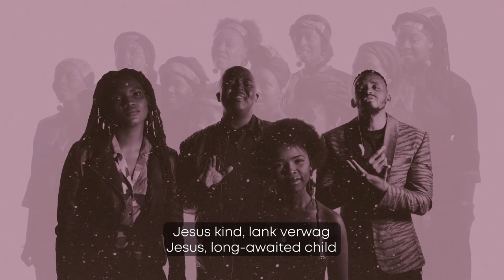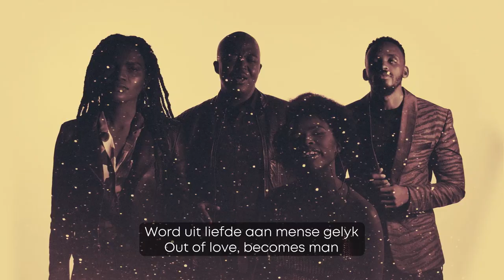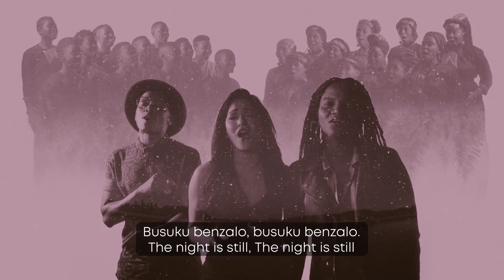Silent Night South Africa, MYC and Friends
YOU can sing this version of Silent Night with your family friends, choir or church!

for lyrics, translations, sheet music, backtracks and more!

Silent Night in 6 South African languages by 15 artists!

ARTISTS
Ami Faku
Coenie de Villiers
Corlea Botha
Donald
Elvis Blue
Lira
MYC
Nádine
Ntsika
Riana Nel
Simon Nyivana (Saxophone)
Tarryn Lamb
Timothy Moloi
Wouter Kellerman (Flute)
Yanga

FEATURED MUSICIANS
Thokozani Nsibande (Uhadi)
Marlon Witbooi (Drums)
Tshepo Mohlala (Bass)

MIX ENGINEER
Robin Walsh

VIDEO PRODUCTION

MUSIC PRODUCERS
James Bassingthwaighte
Mpho Pholo

MUSIC ARRANGERS
Doron Kanar
James Bassingthwaighte

MUSIC PRODUCTION CO-ORDINATOR
Kaz-Leigh Straightfill

LYRICS

SESOTHO
Bosiu bo kgutsitseng
(Silent night)

Tsohle di phomotse
(All is rested or calm)

Ke Maria ya hlobaetseng
(It's Mary who couldn't sleep)

Le Josefa ya tshepahalang
(And Joseph, trustworthy or faithful)

Bosiu bo bottle
(Beautiful night)

Bosiu bo bottle
(Beautiful night)

AFRIKAANS
Stille nag, heilige nag

Jesus kind, lank verwag
(Jesus, long awaited child)

Lig uit lig uit die Vader se ryk
(Light from light from the Father’s kingdom)

Word uit liefde aan mense gelyk
(Out of love, becomes man)
Loof die hemelse Kind!
(Praise the Holy Child)

Naledi amafifi
(Tsw. Star of the night)

isiZULU
Ubusuku obuhle
(Beautiful night)

Kuthulile konke nya
(Everything is quiet)

Emzini eBethlehema
(In a home in Bethlehem)

uMsindisi azelwe kuwo
(Where the Saviour is born)

Makadunyisw’ uJesu
(Let Jesus be praised)

Busuku benzalo
(Xh. The night is still)

Lig Uit Lig
(Afr. Light from Light)

Lesea La Modimo
(Tsw. Child of God)

Omyoli Ofudumeleyo
(Xh. beautiful beyond words, indescribable warmth)

Thula thula
(Z. quiet)